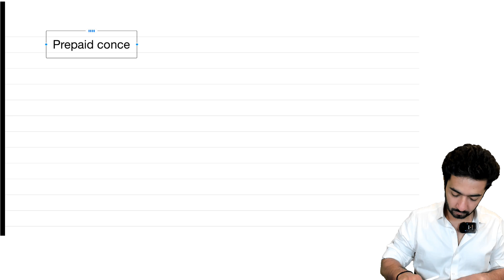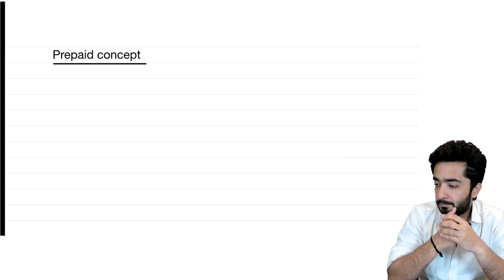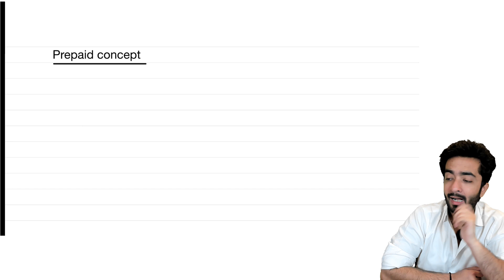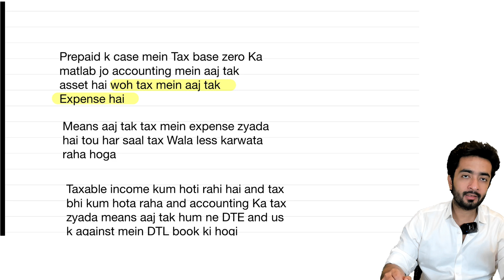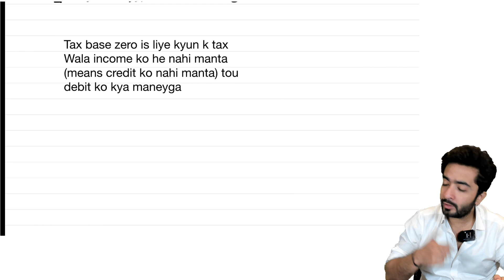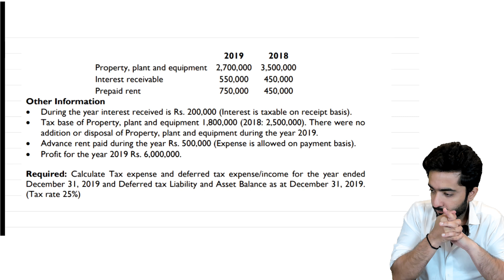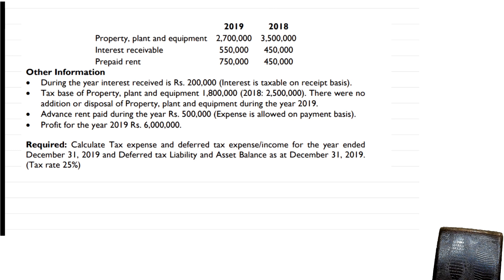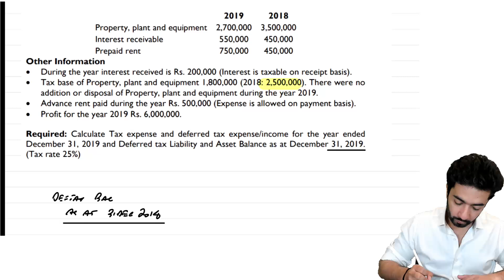Def tax - Balance sheet approach Prepaid / Interest receivable and practice